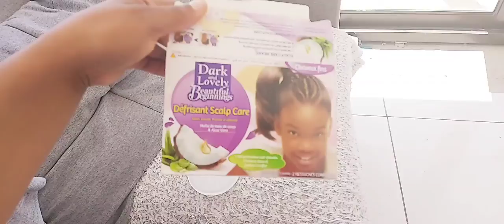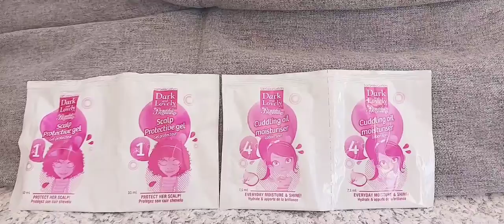Spend The Day With Us Part 5| Hair relaxing time| With Dark And Lovely| South Africa YouTuber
to Get Notified when posting new Videos.
Team:
Host:  Bennett's Family Flog
Producer: Bennett's Family Flog
Camera: Bennett's Family Flog
Editor: Qatar First Time TV
Broadcaster: Qatar First Time TV

🔴👉CHAT RULES:
1) Always be polite and respectful
2) Everyone can communicate in their own language, but it is better if you write in English; maybe you will find more friends and get more answers to your questions, for please use a translator
Not only that, but we also have a wide range of videos dedicated to travel, so be sure to check us out! Our videos will help you learn about the best places to travel to and explore, as well as tips on how to travel cheaply and easily.